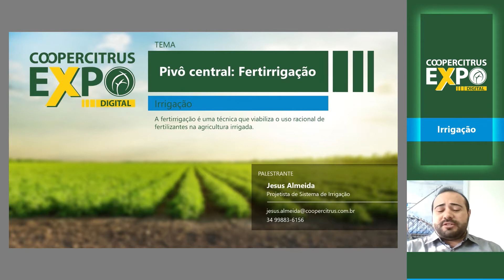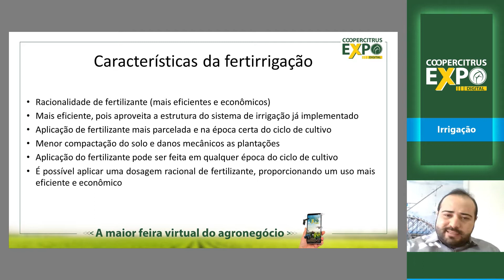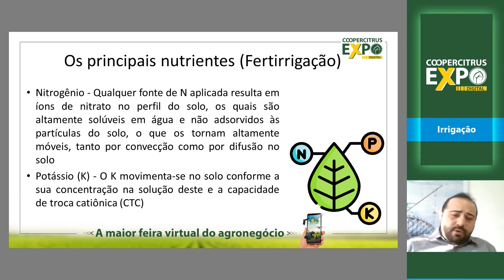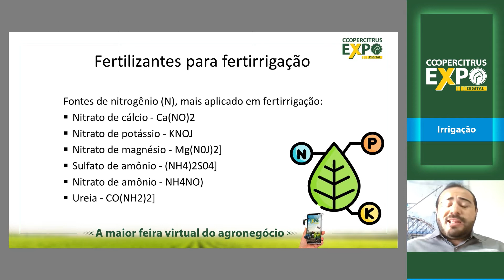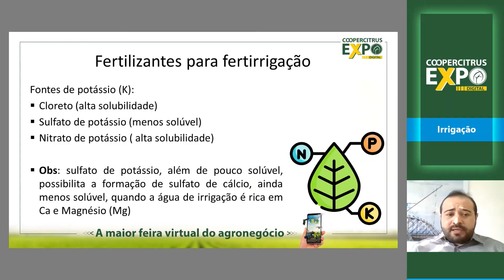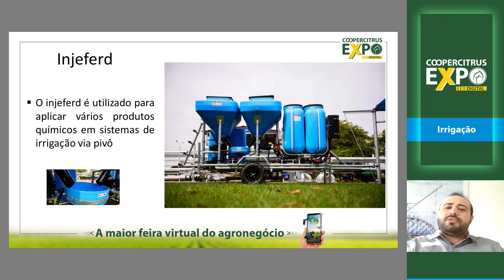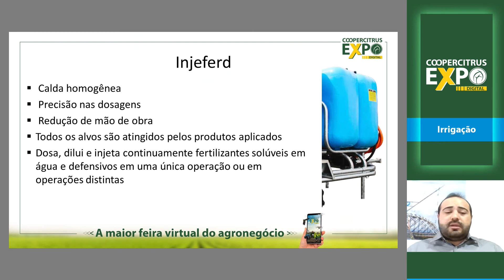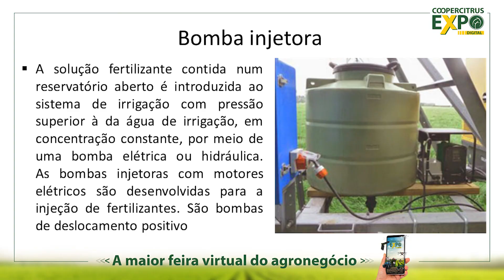Pivô central: fertirrigação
Palestra realizada na Coopercitrus Expo Digital pelo especialista Jesus Geraldo de Almeida Neto.